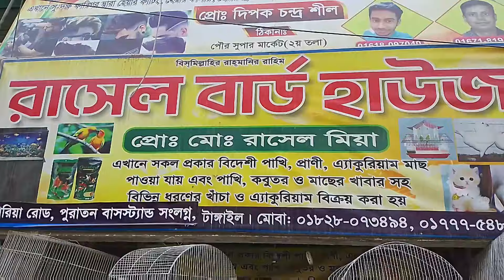পার্শিয়ান বেড়াল পালন পদ্ধতি ও পার্শিয়ান বিড়ালের দাম কত ? Persian cat rearing, diet plan & Price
ভিডিওটিতে পার্শিয়ান বেড়াল পালন পদ্ধতি পার্শিয়ান বিড়ালের খাবার দাবার যত্ন পরিচর্চা পার্শিয়ান বিড়ালকে ভ্যাকসিন দিতে হবে কিনা পার্শিয়ান বিড়ালের পটি ট্রেনিং ট্রেনিং এর জন্য প্রয়োজনীয় সব  তথ্য তুলে ধরা হয়েছে।